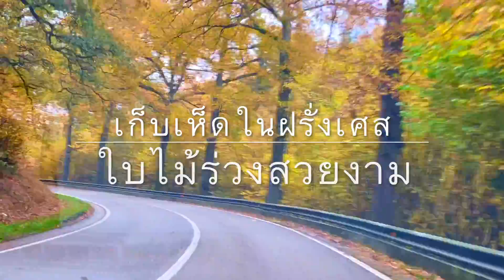"สากกะเบือเรียกพี่"เก็บเห็ดผึ้งหวานฝรั่งเศสสนุกมากใหญ่แค่ไหน?ขาขาวหวานกรอบ (Mushrooms in French)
สวัสดีครับทุกๆคนคลิปนี้ มาชมของใหญ่ตั้งอยู่ในป่าเด้อพี่น้อง ขอบคุณพี่น้องที่ช่วยกดใลค์กดติดตามเป็นกำลังใจจ้าขอบคุณที่บอกต่อ ผิดพลาดตรงไหนไม่สุภาพขออภัยใว้เด้อจ้า
ยินดีต้อนรับทุกๆท่านไปกับการเดินทางทั้งในและต่างประเทศ สถานที่ต่างๆเปิดหูเปิดตาเปิดโลกกว้าง จะพาชิมอาหาร เก็บผัก ผลไม้ ท่องเที่ยวไปตาณฝมที่ต่างๆด้วยกัน
อย่าลืมติดตามมาเป็นเพื่อนการเดินทางแระสบการณ์ใหม่ๆกับเรา "อิสานวีซ่า" ทางเฟสบุ๊คด้วยเช่นกัน.

กดติดตามที่นี่จ้า เพื่อโดนปิดไปเจอกันที่นั่น กดได้ฟรีๆ ง่ายอิหลีในลิงค์เลยจ้า